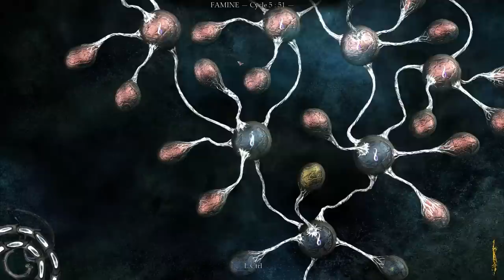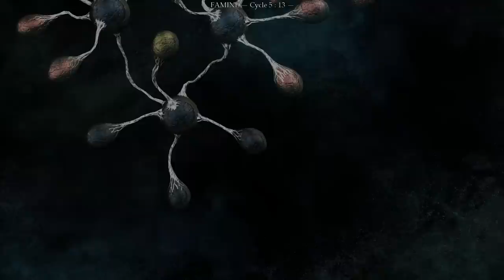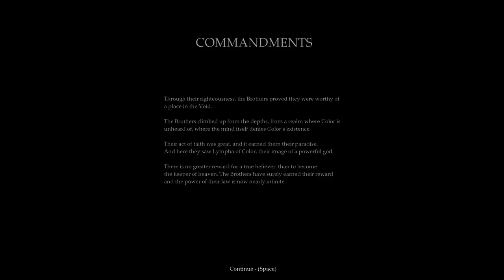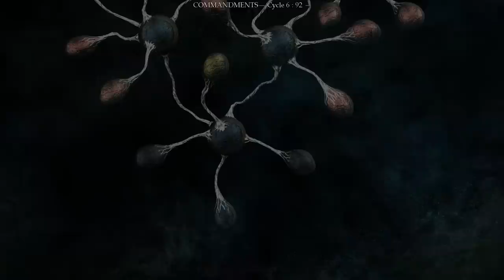Taking a Look at The Void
Taking a look at The Void, a beautiful and fascinating game from Ice-Pick Lodge, makers of Pathologic, Knock-knock, and Cargo! – The Quest for Gravity.